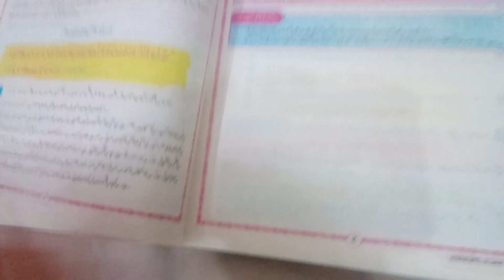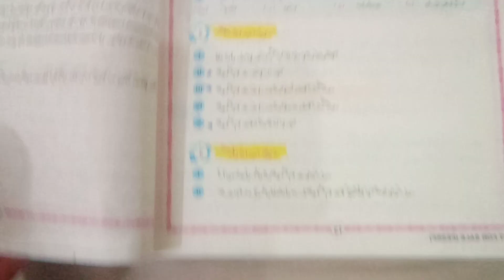Aaj ka Din buhat acha tha 🎎@Brother vlog official 😍 #21-1-2023 Pakistan